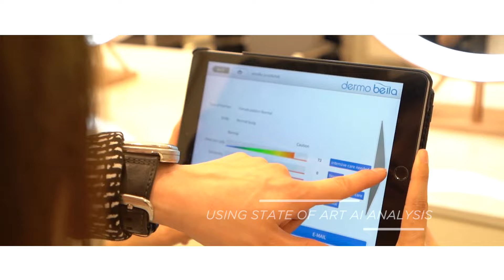Air Wave Perm (Signature) By Le Classic Hair Studio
- Our signature Air Wave Perm is all about the technique,, the difference in chemicals and tools used – and best of all, it doesn’t leave your hair dry or frizzy in the process.

Still thinking about hair perm? Let's have it.